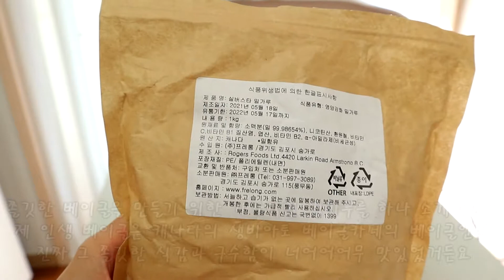겉바 속쫀 베이글 | 집에서 만나는 인생 베이글 | 베이글용 캐나다 밀가루 | BKD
쫄깃한 베이글을 만들기 위한 기가막힌 밀가루를 하나 소개할께요
제 인생 베이글은 캐나다의 생비아토 베이글카페의 베이글인데
진짜 그 쫄깃한 식감과 구수함이 너어어어무 맛있었거든요
그래서 캐나다산 초강력분을 구매했어요
다행이 1kg 씩 소분한 제품을 구할수 있더라구요
초강력분은 강력분 보다 글루텐 함량이 높아서 더 쫄깃하다고 해요
베이글 좋아하시는분들 이거 꼭한번 사보세요
1kg 이면 총 16개의 베이글을 만들수 있어요
물론 일반 강력분으로 대체 가능해요

오늘 소개해 드릴 레시피는 베이글 러버의 꿀팁입니다~
간단하게 만들수 있는 도구도 겉바속촉의 베이글을 만들수 있는 방법들까지~
따라하시면 설거지도 줄이고 엄청 간단하게 성형할수 있어요

베이글을 크림치즈 없이 먹는 사람은 빵순이가 아니에요
제가 요즘 빠져있는 알라의 라이트 크림치즈에요
신맛 없고 크리미한 크림치즈를 찾으신다면 추천해요

-. 재료 :
초강력분 250g
이스트 4g
설탕 7g
소금 3g
물 150g
버터 15g

1) 모든 가루류와 물을 넣고 날가루가 안보일때까지 믹싱한 다음 버터를 넣고 최종단계까지 믹싱해주세요
2) 반죽의 크기가 2배 이상 커지도록 1차 발효를 해줍니다
3) 덧가루를 뿌리고 반죽의 공기를 살짝 빼줍니다
4) 반죽을 4분하고 공구르기 해줍니다
5) 반죽 크기가 1.5배 정조 커지도록 중간 발효 해줍니다
6) 반죽을 살짝 눌러서 공기를 빼주세요
7) 납작해진 반죽을 사방으로 접어서 다시 공모양으로 만들어 주세요
8) 반죽의 가운데 부분을 꾸욱~ 눌러서 구멍을 만들어 주세요
9) 크키가 1.2배 정도만 커지도록 2차 발효를 시켜줄께요
10) 베이글을 삶을 물에 설탕을 5g정도 타주세요
11) 끓는 물에 반죽을 넣고 각면을 30초씩 삶아 줄거에요
12) 190~200도로 예열된 오븐에서 15분 정도 구워주세요

♡ 오븐 : 에스코 컨벡션 40L
♡ 밀가루 : 아티장 강력분/T55(중력분)/박력분
♡ 버터 : 브라방스 무염버터
♡ 이스트 : 사프 인스턴트 드라이이스트
♡ 베이킹 파우더 : 선인
♡ 설탕 : 백설
♡ 소금 : 명절에 받은거
♡ 계란 : 집 앞 슈퍼에서 산 왕란